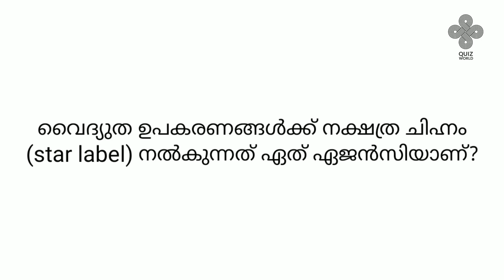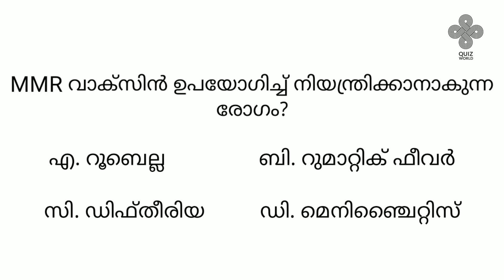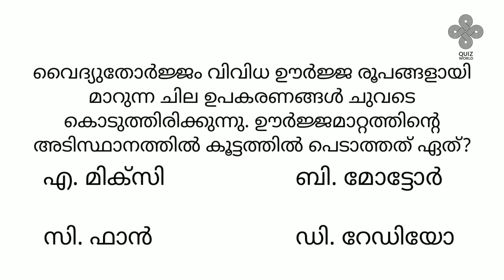USS പരീക്ഷക്ക് ഉറപ്പായ ചോദ്യങ്ങൾ/സയൻസ് USS/USS 2023/Quiz World